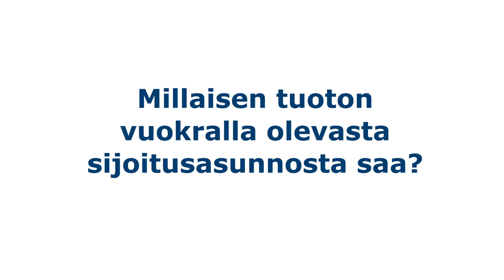Vuokraturva: Millaisen tuoton vuokralla olevasta sijoitusasunnosta saa?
Vuokraturva Oy:n hallituksen puheenjohtaja Timo Metsola kertoo millaisen tuoton vuokralla olevasta sijoitusasunnosta saa.